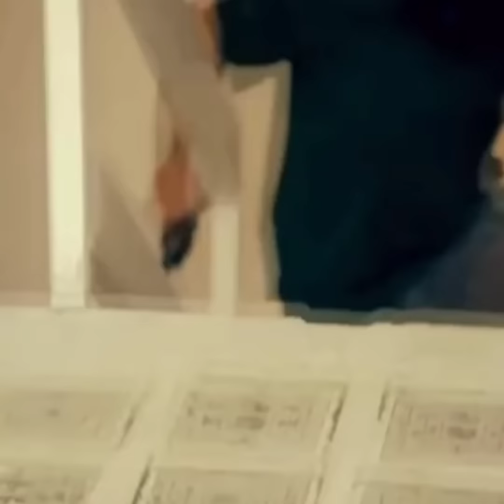Matan A Fabian|LADY LA VENDEDORA DE ROSAS